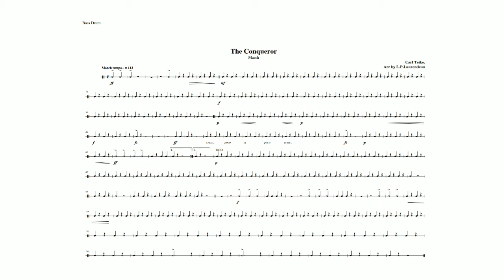Carl Teike"The Conqueror March" Bass Drum